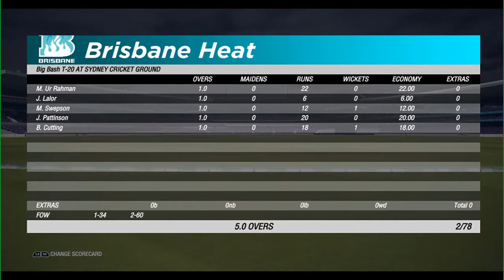Brisbane Heats vs Sydney Sixers highlights || Big bash league || BBL 09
Brisbane Heats vs Sydney Sixers highlights

Peace !!